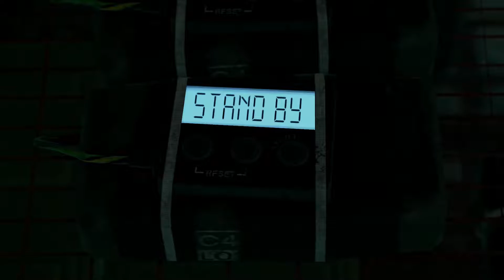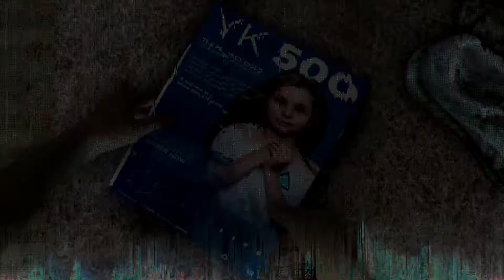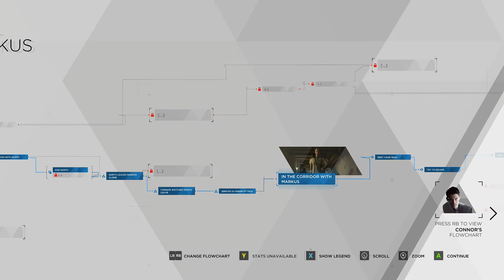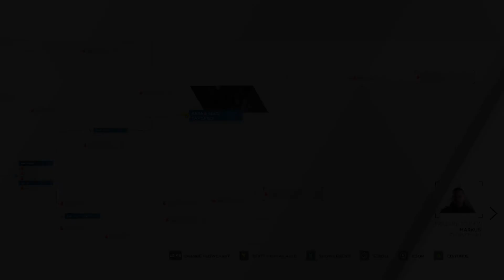We All Meet | Detroit: Become Human | 29